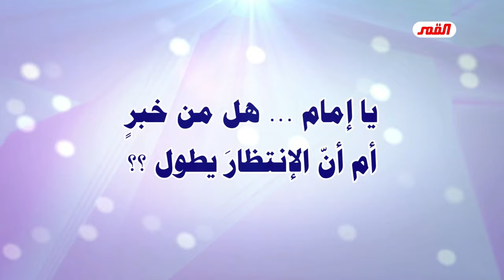قريباً جداً مع عبد الحليم الغزي في مجموعة حلقات جديدة من برنامج الخاتمة // ستكون في يوم 16/ 10 /2021